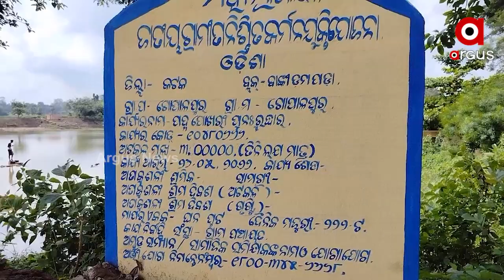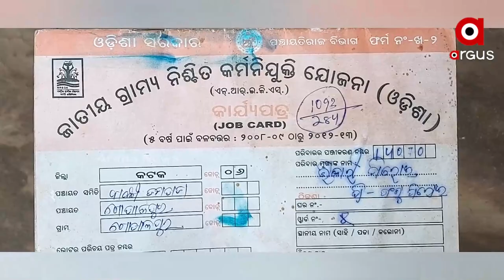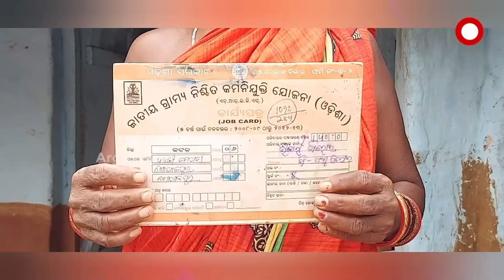Cuttack: Central Government has a MNREGA scheme to provide 100-day jobs to job card holders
Central Government has a MNREGA scheme to provide 100-day jobs to job card holders at Banki Domopara Block, Cuttack.